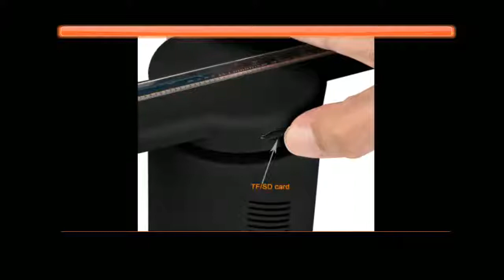Novelty Led 3D Hologram Fan Lamp Night Light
Product On Aliexpress

Brand Name:WONKINItem Type:Night LightsIs Bulbs Included:YesIs Batteries Required:NoBody Material:ABSPower Generation:SwitchUsage:HolidayWattage:11-15WCertification:RoHS,CEIs Batteries Included:NoLight Source:LED BulbsType:ProjectorModel Number:3D Hologram led fan lampPower Source:ACBattery Type:NoneShape:Line ShapeVoltage:AC170-240VPower:10-15WLed quantity:224pcsLED:RGB0805LEDResolving Power:450*224Support Format:MP4/AVI/RMVB/MKV/JPG/PNG/GIF